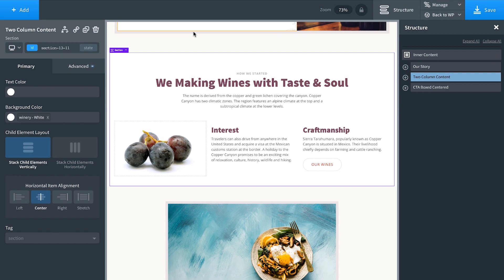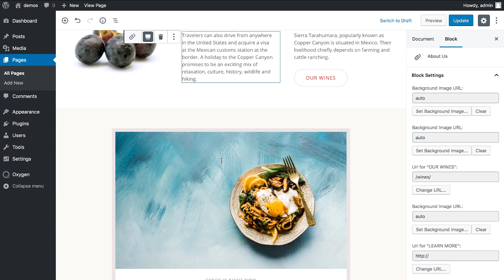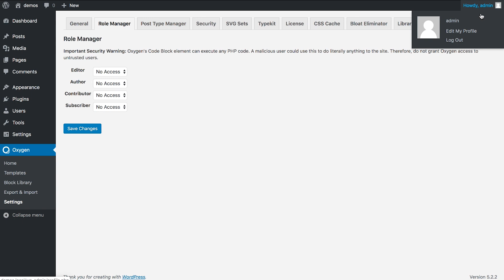Oxygen 3.0: Gutenberg Integration / Client Mode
Oxygen's Gutenberg integration makes it possible to visually build Gutenberg blocks in Oxygen. Additionally, you can edit the content of those blocks directly in Gutenberg, making it the perfect client mode for Oxygen designed sites.